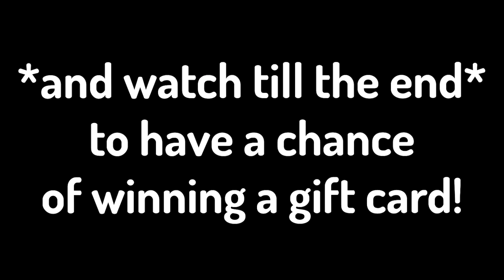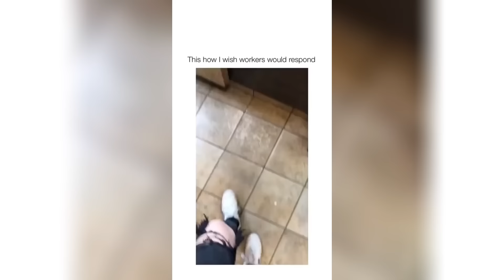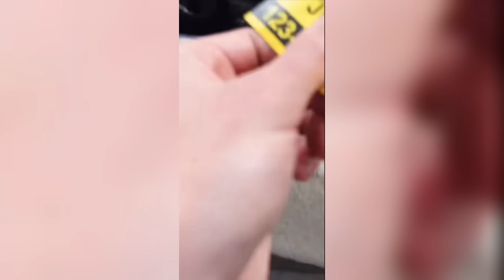TRY NOT TO LAUGH 😂 Best Funny Videos 😆 Memes PART 5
🍿 Watch a playlist with all my other video's!

►TRY NOT TO LAUGH funny memes of the year

👍Drop a LIKE for MORE Meme Compilations